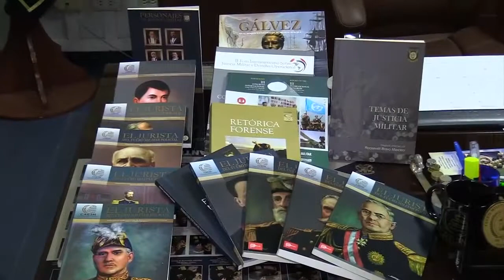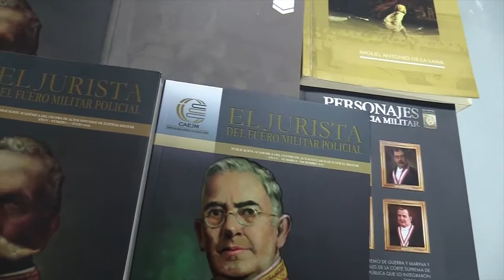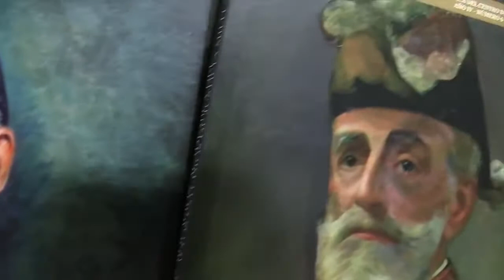Próxima Presentación Revista Especializada “El Jurista”.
El Centro de Altos Estudios de Justicia Militar (CAEJM) del Fuero Militar Policial presentará este 31 de agosto en la ciudad de Arequipa el 9º número de la Revista El Jurista con importantes aportes académicos para la jurisdicción militar policial.